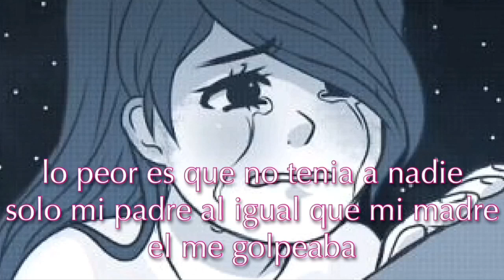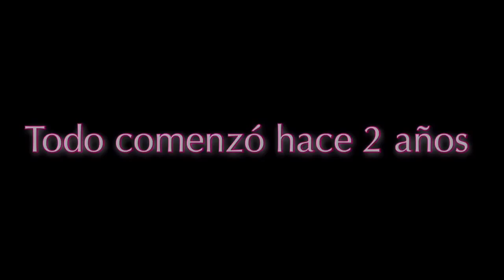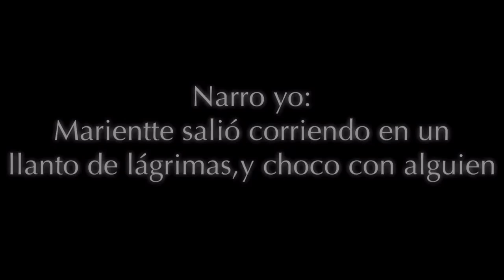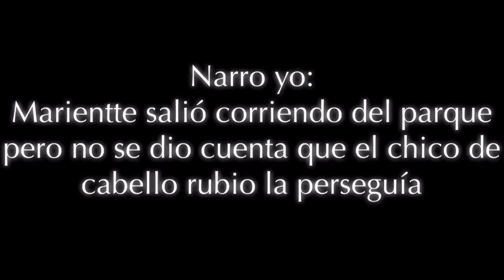No creo en el amor »cap 1« capítulo 2 con Ladybug Lucky charm en la descripción su canal